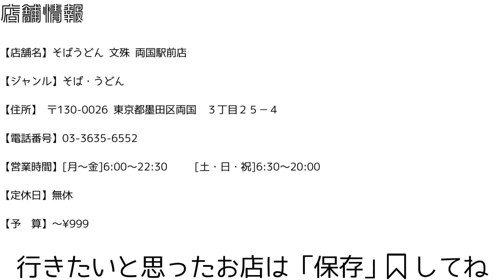文殊で体験する絶品立ち食いそばの魅惑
今回は、「そばうどん 文殊 両国駅前店」に行ってきました！

お店の情報
【店舗名】そばうどん 文殊 両国駅前店
【ジャンル】そば・うどん
【住所】 〒130-0026 東京都墨田区両国３丁目２５−４
【営業時間】[月～金]6:00～22:30　　[土・日・祝]6:30～20:00
【定休日】無休
【予　算】〜¥999

【お店レポート】
都内には数多くの蕎麦店がありますが、その中でも特に人気で評判の高い「文殊」。

立ち食いそばの魅力を存分に味わえるお店として、多くの人々が足を運んでいます。

私も最近、文殊での食事体験をしたのですが、その美味しさと魅力に感動しました。

今回は、文殊での素晴らしい体験を紹介し、皆さんに文殊へ行きたくなる理由をお伝えします。

独自のこだわりが光る

文殊のメニューには、かき揚げそばや春菊天そば、穴子天そばなど、他のお店ではなかなか味わえないユニークな組み合わせが揃っています。

特に、かき揚げそばは一押しのメニューで、サクサクとしたかき揚げが香ばしく、そばとの相性が抜群です。

文殊ならではの創意工夫が光るメニューは、食事をより一層楽しませてくれます。

手頃な価格とボリューム:
立ち食いそば店というと、リーズナブルな価格帯と少量のイメージがありますが、文殊はそのイメージを覆す存在です。

メニューごとにリーズナブルな価格設定がされており、かき揚げそばや春菊天そばなどの一杯は、ボリュームもたっぷり。

手頃な価格で満足感のある食事を楽しむことができます。

新鮮な自家製のつゆと蕎麦:

文殊の魅力の一つは、自家製のつゆと蕎麦の美味しさです。

つゆは甘みとコクがあり、蕎麦は香り高くコシがあります。

一杯のそばをすするたびに、その風味が口いっぱいに広がります。

文殊のこだわりがつゆと蕎麦に詰まっており、一度食べたら忘れられない味です。

文殊は営業時間が早朝からであるため、朝食や出勤前の一杯に最適です。

都心のオフィス街に位置しているため、通勤途中や仕事前に立ち寄ることができます。

早朝から元気に営業している文殊の姿勢は、多忙な現代人にとって非常にありがたい存在です。

朝のひとときを美味しいそばとともに過ごすことで、一日の始まりを良いものにできます。

活気ある雰囲気とコミュニケーションの場:

文殊は立ち食いスタイルの店舗ですので、カウンターに立ちながら食事を楽しむことができます。

こうしたスタイルは、他のお客さんとの交流が生まれやすく、活気ある雰囲気を醸し出しています。

他のお客さんと会話を交わしたり、近くで調理をする職人さんとの会話を楽しんだりすることで、文殊ならではのコミュニケーションの場としても楽しめます。

地元の人々に愛される老舗店:

文殊は創業以来、地元の人々に愛され続けている老舗の蕎麦店です。

その歴史と伝統は、食材の厳選や技術の継承にも表れています。

地元の人々が通い続ける理由は、美味しいそばだけでなく、温かいサービスや地域との結びつきも大きな要素です。

文殊を訪れることで、地元の文化や風習に触れることもできます。

まとめ:
文殊は立ち食いそばの魅力を最大限に引き出しているお店であり、その独自のこだわりや美味しさによって多くの人々を魅了しています。

独自のメニュー、手頃な価格とボリューム、新鮮な自家製のつゆと蕎麦、早朝からの営業、活気ある雰囲気、そして地元の人々に愛される老舗店という要素が、文殊へ行きたくなる理由です。

ぜひ一度訪れて、立ち食いそばの魅力を満喫してください。

文殊の一杯のそばは、ただの食事ではなく、心も満たしてくれる特別な体験です。

その美味しさや魅力は、口コミやSNSなどを通じて広まり、多くの人々が文殊を訪れる理由となっています。

地元の人々からも支持される文殊は、観光客にとっても地元の人々との交流の場となることで、より深い文化や伝統に触れる機会を提供してくれます。

また、文殊の立ち食いスタイルは、忙しい現代人にとっても利便性が高いと評価されています。

短時間で手軽に食事を済ませることができるため、時間の制約がある方でも気軽に立ち寄ることができます。

忙しい朝の時間帯でも早朝から営業している文殊は、通勤前の一杯や出発前のパワーアップの場として多くの人々に利用されています。

さらに、文殊での食事は単なる食事だけではなく、人々との交流やコミュニケーションの場としても楽しめます。

立ち食いカウンターでは、隣のお客さんや職人さんとの会話が生まれやすく、心地よい繋がりを感じることができます。

おいしいそばを頂きながら、新たな出会いや人とのふれあいを楽しむことができるのです。

最後に、文殊の美味しさと魅力は言葉や文章ではなかなか表現しきれません。

ぜひ自ら足を運んで、その味わいと雰囲気を体感してみてください。

立ち食いそばの本場である文殊で、独自のこだわりが生み出す絶品の一杯を堪能してください。

きっと文殊へ行きたくなるでしょう。

文殊の魅力は、その特別な雰囲気や美味しさだけでなく、人々との交流や地域の文化に触れることも含まれています。

一杯の立ち食いそばが持つ魅力を通じて、文殊を訪れる人々が豊かな体験と共に帰ってくることでしょう。

The fascination of exquisite stand-up soba noodles in Monju

There are many soba restaurants in Tokyo, but "Monju" is especially popular and has a high reputation.

Many people visit this restaurant where they can fully enjoy the charm of stand-up soba.

I also recently had a meal experience at Monju, and I was impressed by its deliciousness and charm.

This time, we will introduce you to some amazing experiences in Monju and tell you why you would want to visit Monju.

Unique commitment shines

Monju's menu includes unique combinations such as kakiage soba, garland chrysanthemum tempura soba, and conger eel tempura soba.

In particular, the Kakiage soba is a must-try menu item.

Menus that shine with originality and ingenuity unique to Monju will make your meal even more enjoyable.

Affordability and Volume:
When you think of a stand-up soba restaurant, you might have an image of reasonable prices and small portions, but Monju overturns that image.

Reasonable prices are set for each menu, and a bowl of kakiage soba or garland chrysanthemum soba is plentiful.

You can enjoy a satisfying meal at an affordable price.

Fresh homemade tsuyu and soba noodles:

One of the attractions of Monju is the deliciousness of the homemade soup and soba.

The soup has sweetness and richness, and the soba has a fragrant and chewy texture.

Every time you sip a bowl of soba, the flavor spreads throughout your mouth.

Monju's commitment is packed into the soup and soba, and once you eat it, you will never forget it.

Monju opens early in the morning, so it's perfect for breakfast or a drink before going to work.

Because it is located in an office district in the city center, you can stop by on your way to work or before work.

The attitude of Monju, which is open from early in the morning, is very appreciated by busy modern people.

Spending the morning with delicious soba is a great way to start the day.

Lively atmosphere and place of communication:

Monju is a stand-up style restaurant, so you can enjoy your meal while standing at the counter.

This style makes it easy to interact with other customers and creates a lively atmosphere.

By having conversations with other customers and enjoying conversations with craftsmen who cook nearby, you can enjoy it as a place of communication unique to Monju.

Long-established stores loved by locals:

Monju is a long-established soba restaurant that has been loved by locals since its establishment.

Its history and tradition are also reflected in the careful selection of ingredients and the succession of techniques.

The reason why locals keep coming back is not only the delicious soba, but also the warm service and the connection with the region.